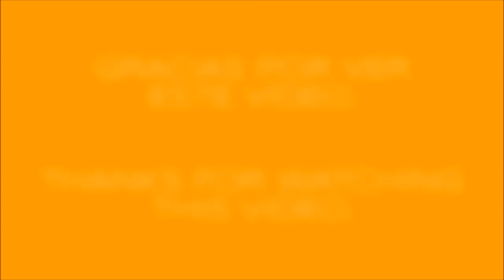KENWORTH K100 ATS & ETS2 1.31 & PREVIOUS VERSIONS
DOWNLOAD LINKS - ENLACES DE DESCARGA

INGLÉS - ENGLISH

KENWORTH K100.

Credits: CyrusTheVirus, Ivan, Ols, AU44, Oleg_Conte, Darklorrd, Rus47tam, V4sil3, BoomStas556, Dmitry68, SCS, Henki73, Waggi74, Pauke2004, Vitalik062, Scaniamatteo, RouDou, Kriechbaum, OddFellow, Pauly, Richthofen20, BrianC, Darkside220, [JNR-SNR] Senior, Bobbo662, Andybb3, Jet, Rondo, DrRossi, EVR, Term99.

In this update:

Fully standalone.
Adaptation to 1.31.x ETS2 game version.
Trailer cables ready!
SiSL Megapack addon INCLUDED.
Custom plate addon available.

SPANISH - ESPAÑOL

KENWORTH K100.

Créditos: CyrusTheVirus, Ivan, Ols, AU44, Oleg_Conte, Darklorrd, Rus47tam, V4sil3, BoomStas556, Dmitry68, SCS, Henki73, Waggi74, Pauke2004, Vitalik062, Scaniamatteo, RouDou, Kriechbaum, OddFellow, Pauly, Richthofen20, BrianC, Darkside220, [JNR-SNR] Senior, Bobbo662, Andybb3, Jet, Rondo, DrRossi, EVR, Term99

En esta actualización:

Se compra en el concesionario IVECO.
Totalmente independiente.
Adaptado a la versión 1.31.x de ETS2.
Soporte para mangueras de aire
Addon para matrícula personalizada disponible.

A disfrutarlo. :-)